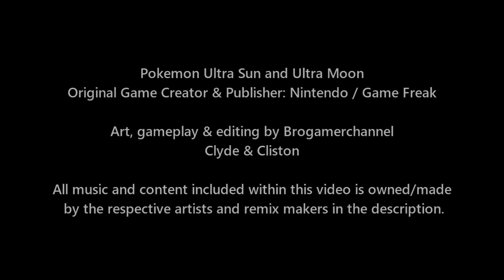Pokemon Battle USUM Blue Vs Gary (Ash's Rival and Red's Rival Face Off!)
Video Type: Pokemon Ultra Sun and Ultra Moon

Credits
Music Credit to Bliitzit, please support him :)